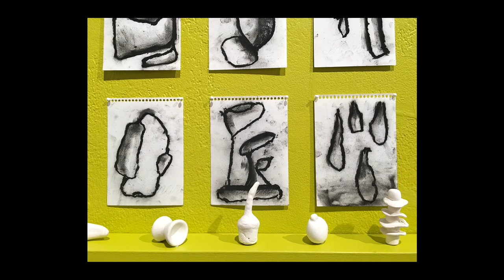TheCreativeCommunity 2.0 - Dane Goodman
On this episode of Creative Community  host David Starkey interviews local artist Dane Goodman